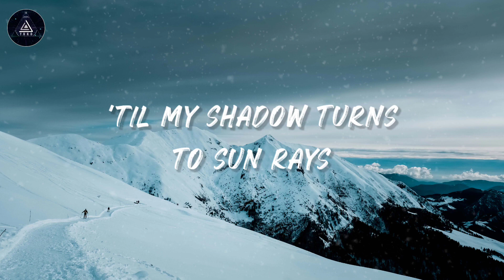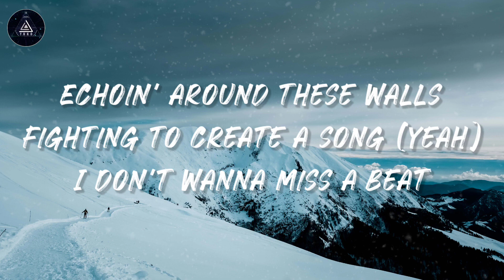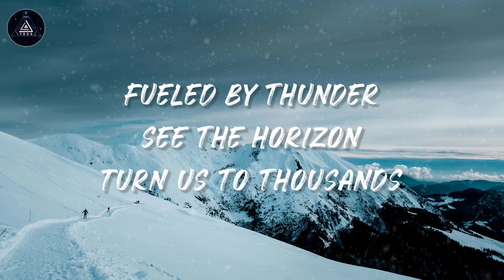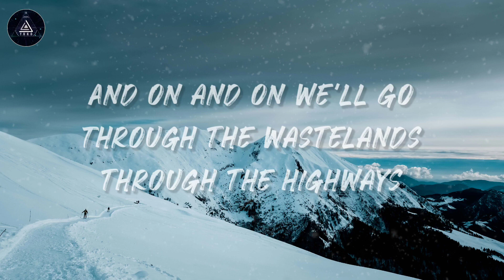CARTOON Ft. DANIEL LEVI - ON AND ON (LYRIC)